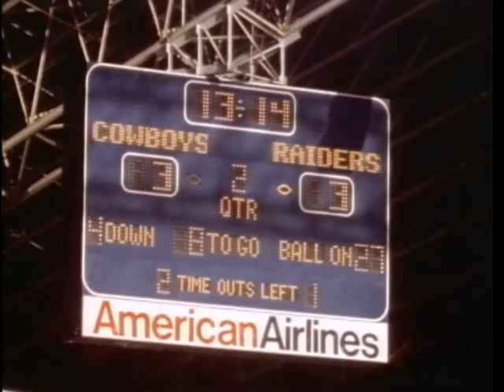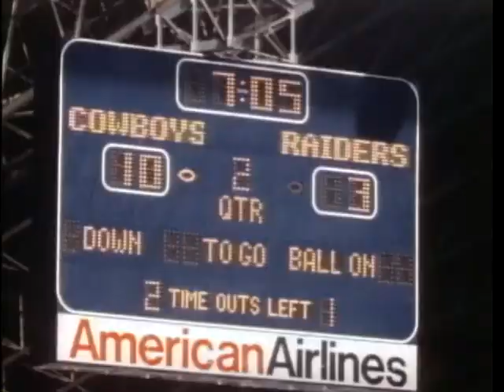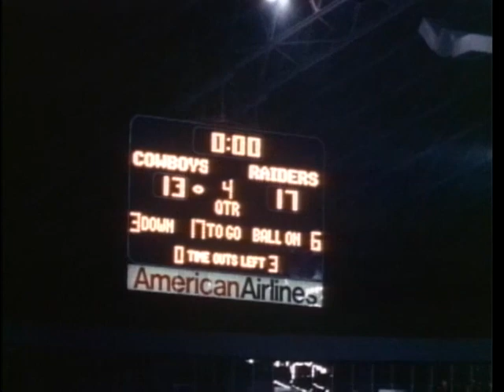1986 Raiders at Cowboys GOTW week 10